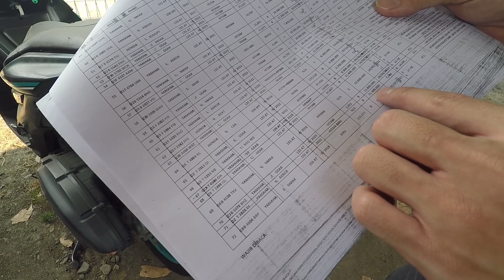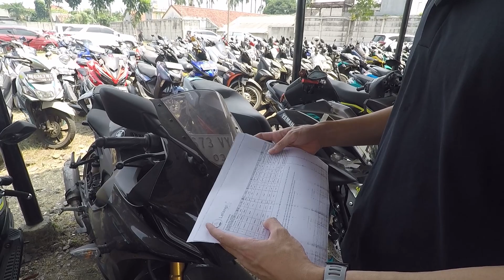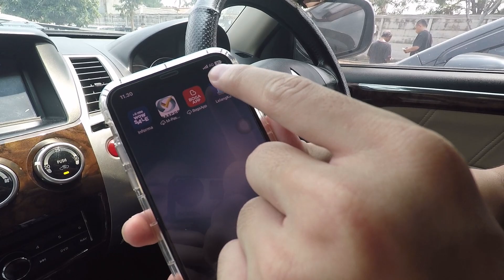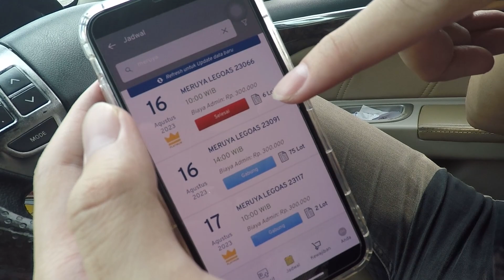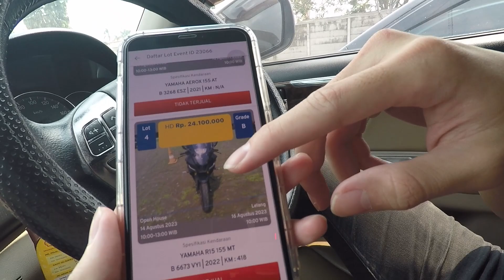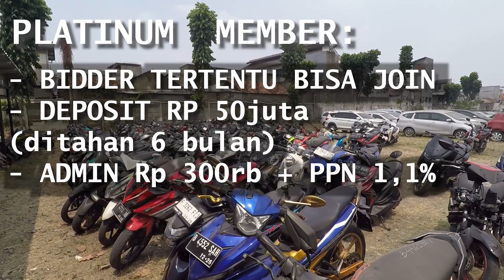NYARI HARTA KARUN DI TEMPAT LELANG MOTOR!💰🤑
Karena selama ini gue penasaran cara beli motor Lelang,
Jadi di video ini gua sengaja main ke tempat yang jual motor secara Lelang.
Namanya Lelangku di area Meruya, Jakarta Barat.

Cekidot ampe habis ya guys buat liat ada motor apa aja dan gimana cara belinya di video gue ini! 😎😎

⚠️FYI buat temen2 yang mau beli motor di Lelangku:

1. Lelang setiap hari jam 10:00 ( Platinum) dan 14:00 WIB ( Silver)

2. Paket silver
- Silver bisa di ikuti siapa saja
- Silver depositnya Rp 1jt
- Silver adminnya Rp 300rb + 1,1% Ppn

3. Paket Platinum
- Platinum deposit mengendap 6 bulan
- Bidder khusus yang bisa ikut
- Hanya bisa di daerah Jakarta saja
- Platinum Deposit Rp 50jt
- Platinum admin Rp 300rb +1,1% PPN

4. Download aplikasi LelangKu2 di App Store atau play store atau bisa klik link di bawl untuk download aplikasinya

5. Instagram lelangku @lelangku_legoas

Nomor yang bisa di hubungi

6. Untuk alamat / Meruya, Kembangan, Jakarta barat

Semoga bermanfaat dan Happy Hunting!

Check video2 gue lainnya di Sosmed

Watch:

 • Like You — Declan DP |...

🎵 Track Info:

Title: Like You
Artist: Declan DP
Genre: Dance & Electronic
Mood: Happy